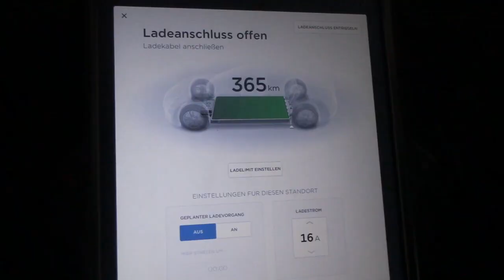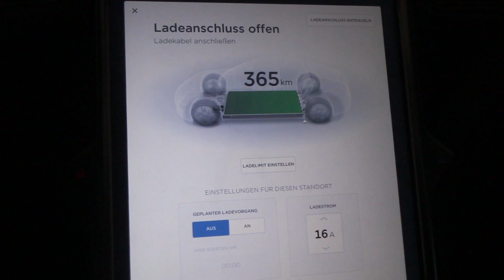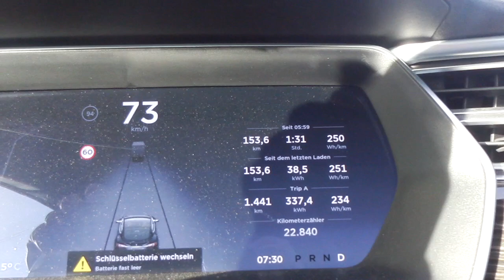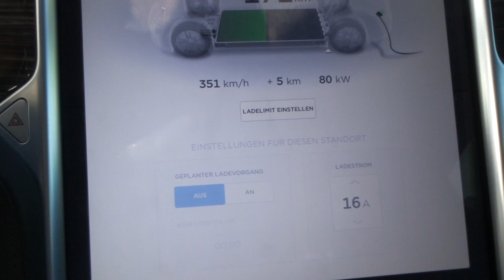Tesla Model S 75 D- reicht die Akkugröße aus? Roadtrip Bremen - Porta Westfalica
Da mein Model S 90 D im Servicecenter in Hamburg ist, fahre ich heute einen Ersatzwagen von Tesla: einen Tesla Model S 70 D. Der Wagen ist ganz in Schwarz.
Reicht die Akkugröße für meine Geschäftsreise von Bremen nach Porta Westfalica? Ist das Fahren mit Strom wirklich schon alltagstauglich? Ich mache mich auf den Weg. Unterwegs halten wir am Supercharger in Lauenau.

Als Tesla Besitzer kann ich mit dem Empfehlungslink Tesla-Neukunden einen Rabatt von 1000€ auf ihre Model S oder Model X Bestellung geben.